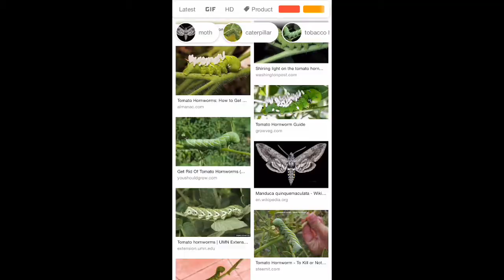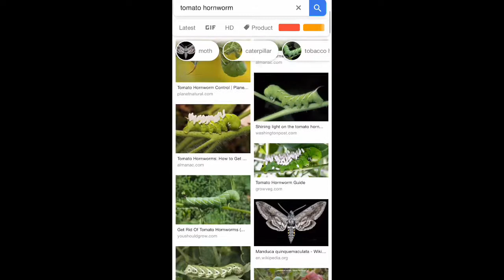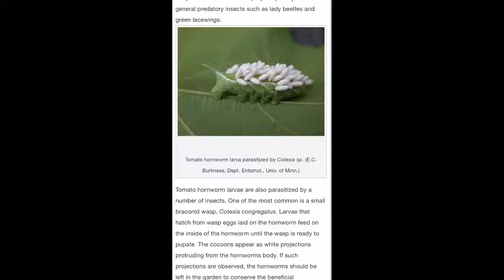Picking Peppers With My Puppy | Traumatic Twist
Happy Hello!

In today's video, C tries to help out her sweet, green thumb having, husband pick his peppers... until things go south.
If you did, pleeeeaaaase:

Comment! (We would love to hear from you)

XOXO Glendreau!